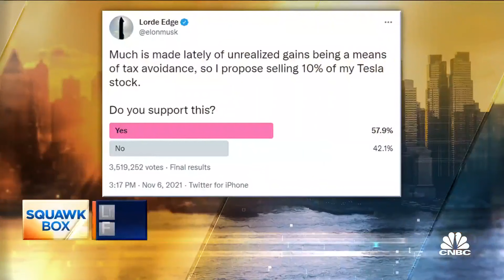How Elon Musk's stock sale could help pay for its $15 billion tax bill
CNBC's Robert Frank joins 'Squawk Box' to report on Tesla CEO Elon Musk's latest Twitter poll, which asked users whether he should sell 10 percent of his stake in the company.

Tesla CEO Elon Musk faces a tax bill of more than $15 billion in the coming months on stock options, making a sale of his Tesla stock this year likely regardless of the Twitter vote.

Musk asked his 62.7 million Twitter followers over the weekend whether he should sell 10% of his Tesla holdings. “Much is made lately of unrealized gains being a means of tax avoidance, so I propose selling 10% of my Tesla stock,” he tweeted.

The Tesla CEO said he would “abide by the results of this poll, whichever way it goes.” The results were 58% in favor of selling and 42% against, suggesting he will sell the shares.

No matter the results of the poll, Musk would have likely started selling millions of shares this quarter. The reason: a looming tax bill of more than $15 billion.

Musk was awarded options in 2012 as part of a compensation plan. Because he doesn’t take a salary or cash bonus, his wealth comes from stock awards and the gains in Tesla’s share price. The 2012 award was for 22.8 million shares at a strike price of $6.24 per share. Tesla shares closed at $1,222.09 on Friday, meaning his gain on the shares totals just under $28 billion.

The company has also recently disclosed that Musk has taken out loans using his shares as collateral, and with the sales, Musk may want to repay some of those loan obligations.

As Tesla noted in its third-quarter Securities and Exchange Commission 10-Q filing this year: “If the price of our common stock were to decline substantially, Mr. Musk may be forced by one or more of the banking institutions to sell shares of Tesla common stock to satisfy his loan obligations if he could not do so through other means. Any such sales could cause the price of our common stock to decline further.”

The options expire in August of next year. Yet in order to exercise them, Musk has to pay the income tax on the gain. Since the options are taxed as an employee benefit or compensation, they will be taxed at top ordinary-income levels, or 37% plus the 3.8% net investment tax. He will also have to pay the 13.3% top tax rate in California since the options were granted and mostly earned while he was a California tax resident.

Combined, the state and federal tax rate will be 54.1%. So the total tax bill on his options, at the current price, would be $15 billion.

Musk hasn’t confirmed the size of the tax bill. But he tweeted: “Note, I do not take a cash salary or bonus from anywhere. I only have stock, thus the only way for me to pay taxes personally is to sell stock.”

Since CEOs have limited windows in which to sell stock, and Musk would likely want to stagger the sales over at least two quarters, analysts and tax experts have been expecting Musk to start selling in the fourth quarter of 2021.

At an appearance at the Code conference in September, Musk said: “I have a bunch of options that are expiring early next year, so ... a huge block of options will sell in Q4 — because I have to or they’ll expire.”

Musk, of course, could also borrow more against his Tesla shares, which now total over $200 billion. Yet he has already pledged 92 million shares to lenders for cash borrowing. When asked at the Code conference about borrowing against such volatile shares, he said, “Stocks don’t always go up, they also go down.”

Musk is still racking up options beyond those granted via Tesla’s 2012 pay package. In March 2018, Tesla’s board of directors granted him an unprecedented “CEO Performance Award” consisting of 101.3 million stock options (adjusted for the 5-for-1 stock split in 2020) in 12 milestone-based tranches.